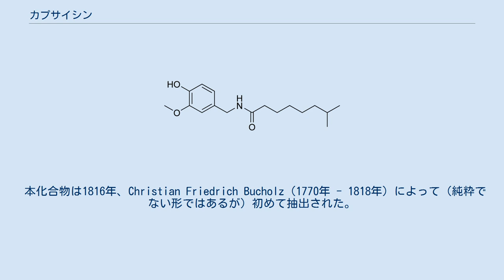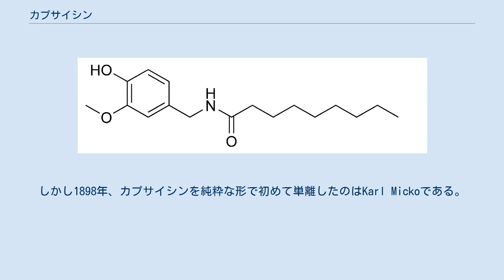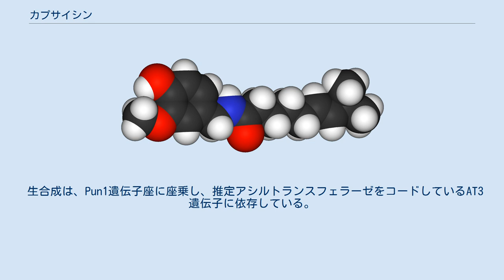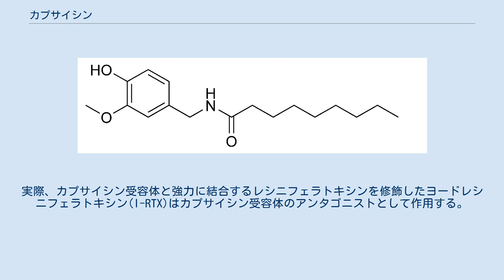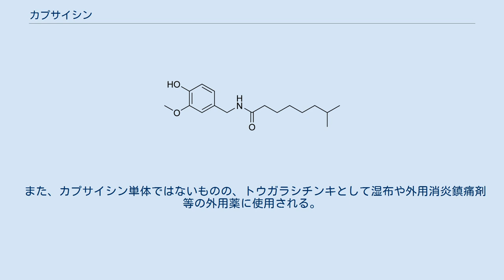カプサイシン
カプサイシン (capsaicin) はアルカロイドのうちカプサイシノイドと呼ばれる化合物のひとつ。
部分構造にバニリン由来のバニリル基を持つために、バニロイド類にも属す。
唐辛子の辛味をもたらす主成分で、辛味の指標であるスコヴィル値における基準物質。
化合物名はトウガラシ属の学名Capsicum に因む。
 脂溶性の無色の結晶で、アルコールには溶けやすいが冷水にはほとんど溶けない。
摂取すると受容体活性化チャネルのひとつであるTRPV1を刺激し、温度は実際には上昇しないものの激しい灼熱感をひきおこす。
この機構はメントールによる冷刺激と同様である。
また、痛覚神経を刺激し、局所刺激作用あるいは辛味を感じさせる。
体内に吸収されたカプサイシンは、脳に運ばれて内臓感覚神経に働き、副腎のアドレナリンの分泌を活発にさせ、発汗及び強心作用を促す。
ワサビ、カラシの辛み成分アリルイソチオシアネートとは風味が異なる。
カプサイシンの受容体を持つのは哺乳類や昆虫であり、これらはカプサイシンを含むトウガラシを食べるのを避けるが、鳥類の受容体にはカプサイシンが反応しないため、鳥類はトウガラシを辛いとは感じず食べることができる。
さらに食べ物を咀嚼する哺乳類に対し、鳥類は食べ物を丸のみにするため、種が潰されない鳥類に食べられるほうが種の生存率が上がると考えられている。
 本化合物は1816年、Christian Friedrich Bucholz（1770年 - 1818年）によって（純粋でない形ではあるが）初めて抽出された。
Bucholzはこれをトウガラシ属の学名 Capcisumから「capsicin」と呼んだ。
カプサイシンをほぼ純粋な形で抽出したJohn Clough Thresh（1850年 - 1932年）は、1876年に「capsaicin」と命名した。
しかし1898年、カプサイシンを純粋な形で初めて単離したのはKarl Mickoである。
カプサイシンの実験式（化学組成）は、1919年、E. K. Nelsonによって初めて決定された。
Nelsonはまたカプサイシンの化学構造を部分的に推定した。
カプサイシンは1930年に、E. SpathとS. F. Darlingによって初めて合成された。
1961年、日本人化学者の小菅貞良と稲垣幸男が類似物質をトウガラシから単離し、カプサイシノイド類と命名した。
 ドイツ人薬理学者ルドルフ・ブーフハイム（1820年 - 1879年）は1873年に、ハンガリー人医師Endre Hőgyesは1878年に、"capsicol"（ある程度精製したカプサイシン）が粘膜に接触すると焼けるような感覚を引き起こし、胃液の分泌を増加させる、と記している。
 カプサイシンはトウガラシ中の主要なカプサイシノイドである。
その他にはジヒドロカプサイシンがある。
これらの2つの化合物は量の少ないノルジヒドロカプサイシン、ホモジヒドロカプサイシン、ホモカプサイシンよりも味および感覚が2倍程強い。
純粋なカプサイシノイド類の希薄溶液は異なる種類の辛味を生む。
しかしながら、これらの差異はより濃い溶液では見られない。
 カプサイシンはトウガラシの房室間隔壁において、バニリルアミンに分岐鎖脂肪酸を付加することで合成されていると考えられている。
具体的に、カプサイシンはバニリルアミンと8-メチル-6-ノネノイル-CoAから作られる。
 生合成は、Pun1遺伝子座に座乗し、推定アシルトランスフェラーゼをコードしているAT3遺伝子に依存している。
 6種の天然カプサイシノイド類に加えて、一つの合成カプサイシノイドがある。
ノナン酸バニリルアミド (VNA, PAVA) が、カプサイシノイド類の相対的辛味を決定する基準物質として用いられる。
 TRPV1のアゴニスト（最も強力なアゴニストはレシニフェラトキシン：resiniferatoxin ：RTX）であるカプサイシンで当該受容体を刺激すると痛覚神経は脱感作され、痛み刺激の伝達が抑制され痛みを感じにくくなることが知られている。
この作用機序を利用して帯状疱疹後に発生する疼痛治療や糖尿病性神経障害による痛みの改善にカプサイシンクリームが臨床で使用されているが、一日数回の塗布が必要なことに加え、塗布直後の焼け付くような痛みの副作用が知られている。
この問題を解決できる可能性が高い鎮痛薬、若しくは炎症性疼痛から神経因性疼痛まで様々な痛みを改善する鎮痛薬として...